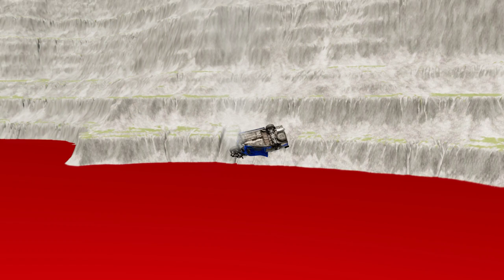The Ultimate Car vs Leap of Death Showdown BeamNG.drive #793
Did you know that the BeamNG.drive game features an epic showdown between a car and a leap of death? 😱 It's called the Ultimate Car vs Leap of Death Showdown and it's mind-blowing! 💥 Not only does it showcase the game's realistic physics, but it also tests your driving skills to the limit. 🚗💨 So gear up and get ready to witness the ultimate race to the finish line! 🏁 Don't forget to use the hashtag BeamNGdriveShowdown to share your thoughts on this adrenaline-fueled showdown. Let's see who will come out on top! 🔝